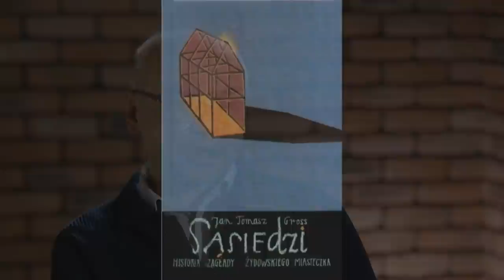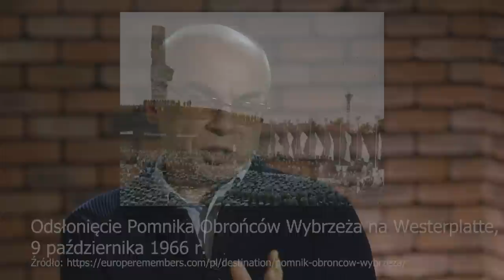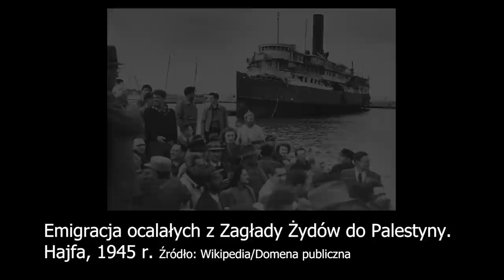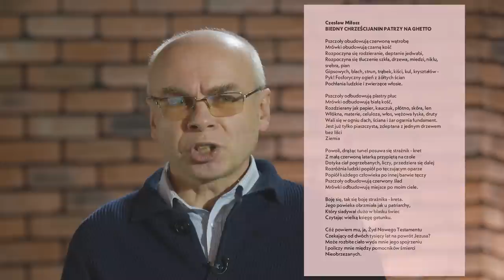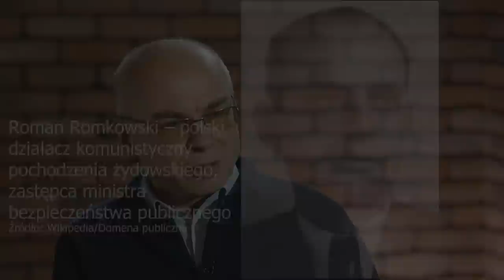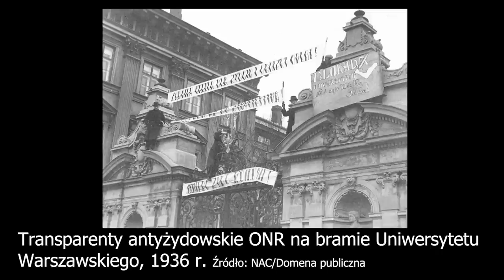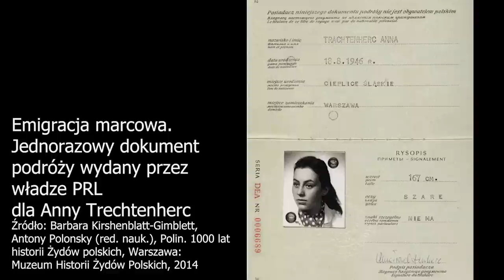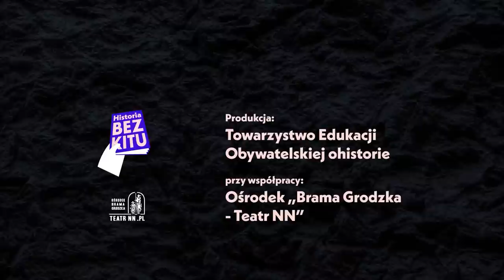Żydzi i antysemityzm w PRL | rozmowa z prof. Dariuszem Stola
Zapraszamy do wsparcia naszej działalności poprzez serwisy:
Buycoffee.to/historiabezkitu

Szacuje się, że z Zagłady ocalało ok. 300 tys.  Żydów polskich.  Większość z nich zdecydowała się na wyjazd z Polski. Jednym z motywów ich emigracji była niechęć jaka spotykała ich ze strony swoich przedwojennych sąsiadów oraz utrzymujące się nastroje antysemickie wśród wielu Polaków. Fala żydowskiego uchodźstwa ruszyła po pogromie kieleckim. Następny  exodus zaczyna się w 1949 r., przede wszystkim do powstałego rok wcześniej państwa Izrael. Kolejne fale wyjazdów nastąpiły po 1956 i w 1968 r. W tym ostatnim przypadku, wskutek antysemickiej nagonki wywołanej przez władze komunistyczne. W efekcie pozostało w naszym kraju nie więcej niż 10-15 tys. Polaków żydowskiego pochodzenia.